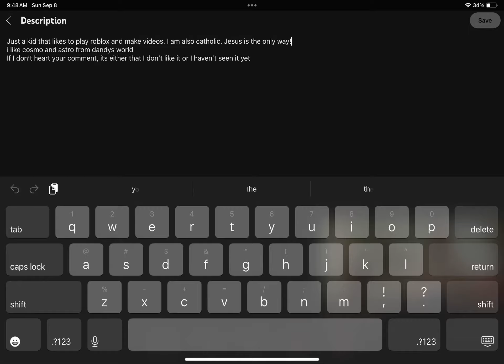September 8, 2024